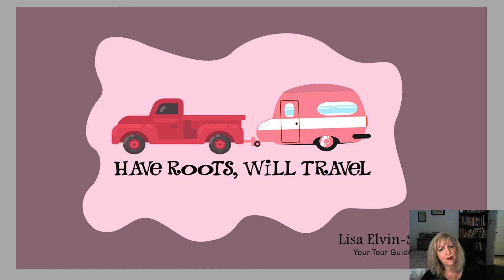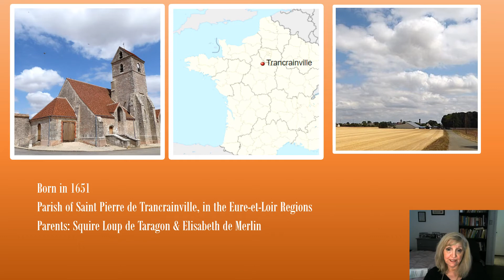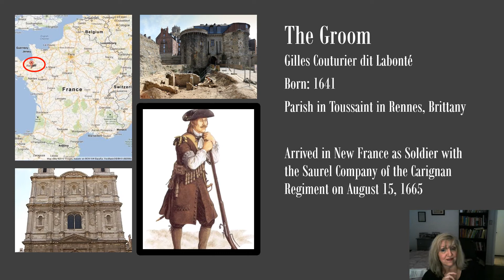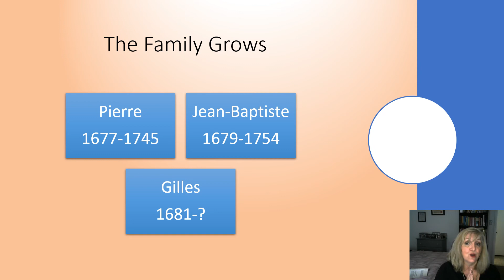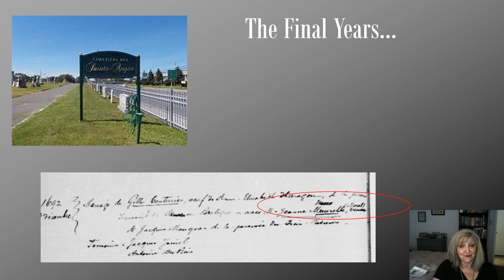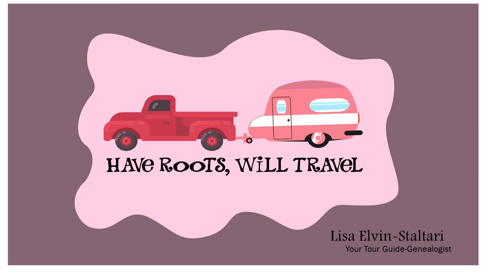FDR #58 Anne Elisabeth de Tarragon- A Woman of Mystery who Settled at Sorel but left us too soon...